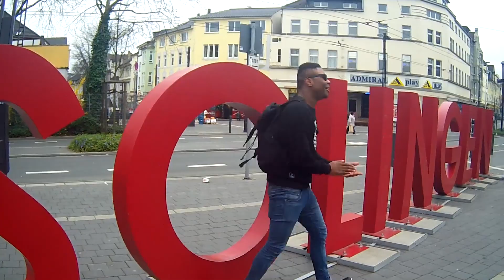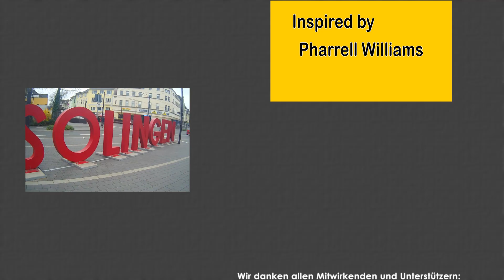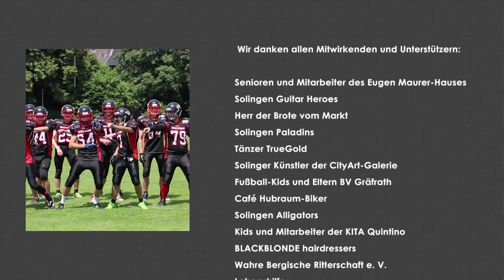Happy in Solingen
made in Solingen

producer etc. : Petra Krötzsch
associate producer etc. : Carsten Menzen
camera / cutter etc. : Rainard Buchmann
chief supporter etc. : Nicole Molinari
Herbergsvater / künstlerischer Berater etc. : Peter Amann
second camera : Harald Grosskopf